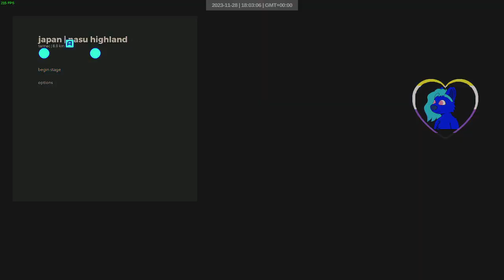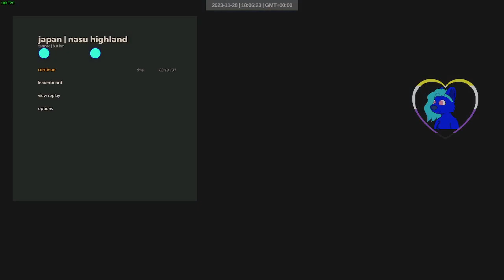2023 11 28 group s japan daily